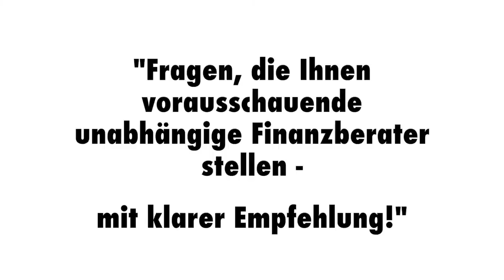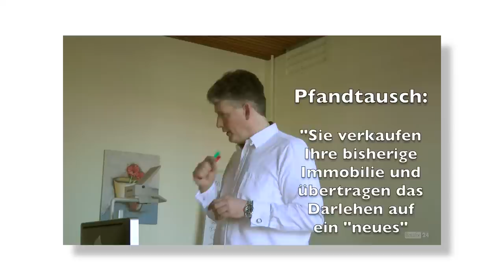nsiderwissen Pfandtausch "Baufinanzierung Ahrensburg"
Pfandtausch? Wie sind Deine Erfahrungen beim Pfandtausch?

BRANDNEU: "Ja, ich will mehr GELD" von meiner Lebensversicherung?

𝗗𝗲𝗶𝗻𝗲 𝗦𝗲𝗺𝗶𝗻𝗮𝗿𝗲:
𝗪𝗶𝗲𝘃𝗶𝗲𝗹 𝗛𝗮𝘂𝘀 𝗸𝗮𝗻𝗻 𝗶𝗰𝗵 𝗺𝗶𝗿 𝗹𝗲𝗶𝘀𝘁𝗲𝗻?

Wenn Du Dich das jemals gefragt hast, ist dies Dein Seminar: Haus kaufen leicht gemacht
In diesem Kurs erfährst Du, wie die 8 einfachen (Haupt-) Schritte zu Deinem eigenen Haus auch für Dich funktionieren:

1. Schritt: Wie viel Haus kann ich mir leisten?
2. Schritt: Wie viel Eigenkapital brauche ich wirklich?
3. bis 8. Schritt erfährst Du im Kurs ;-)
Du siehst: Ist Kaufen wirklich günstiger ist als Mieten?
Du hörst: Was solltest Du bei der Zwangsversteigerung beachten
Du bekommst: Schnäppchen-Tipps!
Du erfährst: Wie Du die 3 schlimmsten Fehler im Umgang mit Maklern vermeidest!
Welche 8 "magischen" Fragen hättest Du stellen sollen, wenn Du gewusst hättest, wonach Du hättest fragen sollen?
Für Dich ist dieses "Haus kaufen"- Seminar eine coole Basis und "Schritt-für-Schritt"-Anleitung zum Kauf Deiner ersten eigenen Immobilie.
Darüber hinaus lernst Du, wie Du durch einfache Vorbereitung viel Geld sparen kannst (i.d.R mehrere 1000,-- ) und Stress und Hektik einfach vermeidest!

„𝐏𝐚𝐬𝐬𝐢𝐯𝐞𝐬 𝐄𝐢𝐧𝐤𝐨𝐦𝐦𝐞𝐧“: 𝐖𝐢𝐞 𝐠𝐞𝐡𝐭 𝐆𝐞𝐥𝐝 𝐯𝐞𝐫𝐝𝐢𝐞𝐧𝐞𝐧 𝐦𝐢𝐭 𝐈𝐦𝐦𝐨𝐛𝐢𝐥𝐢𝐞𝐧?

Dieses Seminar beruht auf der wahren Geschichte des 26- jährigen „Tim“ aus Kisdorf, der eigentlich nur ein eigenes Haus haben wollte, dabei lernte, wie er Geld mit Immobilien verdient und heute beides hat! Tim nahm 1998 an einem ähnlichen Seminar an der VHS Schenefeld teil und suchte Alternativen zum Thema Lebens- und Rentenversicherung. In diesem Seminar hörst und siehst Du :

Was bedeutet „Cash Flow“?
Was ist das eigentliche Geheimnis der vermieteten Immobilie? (Fallstudie)
8 konkrete Steuervorteile - im Gegensatz zur selbstgenutzten Immobilie - werden für Dich greifbar, nachvollziehbar und „anfassbar“
Du erhältst die praxiserprobte „18-Punkte-Risiko-Checkliste“ für den Kauf einer Wohnung. Wie geht „Passives Einkommen“ mit Immobilien?

𝐖𝐢𝐞 𝐤𝐚𝐧𝐧 𝐢𝐜𝐡 𝐆𝐞𝐥𝐝 𝐚𝐧𝐥𝐞𝐠𝐞𝐧 𝐢𝐧 𝐙𝐞𝐢𝐭𝐞𝐧 𝐯𝐨𝐧 „𝐤𝐞𝐢𝐧𝐞 𝐙𝐢𝐧𝐬𝐞𝐧“?

– Welche Punkte sollte ich über die Standardkriterien, wie Verfügbarkeit, Sicherheit, Risiko, Streuung bei meiner "Anlagepolitik" beachten?
– Welches sind aktuell die 5 Geldanlage-Probleme?
– Welche 3 Grundgesetze der Anlage sollte ich kennen?– Wie nutze ich die "Anlagetricks" von Banken und Versicherungen für mich?
Bargeld· Gold, Silber· Aktien· Fonds· ETF´s· Immobilien· Lebens- und Rentenversicherung
Mit ausgedehntem Frage-und Antwort-Teil (ca. 60 Minuten).
Es findet keine persönliche Beratung statt!

𝐁𝐚𝐮𝐟𝐢𝐧𝐚𝐧𝐳𝐢𝐞𝐫𝐮𝐧𝐠𝐬𝐭𝐢𝐩𝐩𝐬